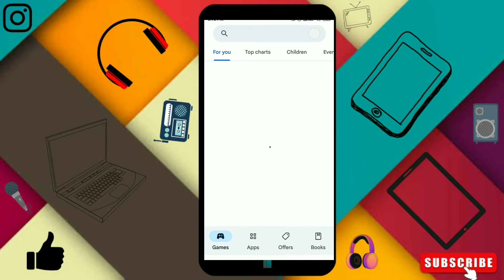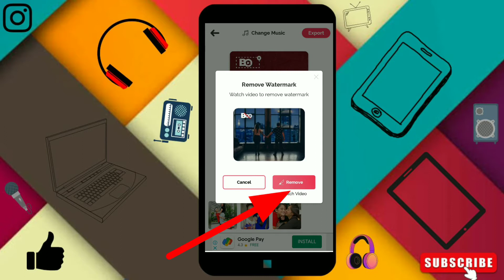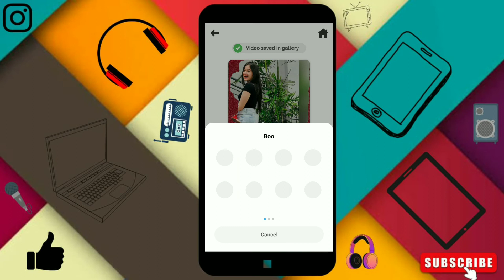How to make video for Rakshabandhan | Rakshabandhan video kaise banate hai with song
how to make raksha bandhan video
happy rakshabandhan video editing tutorial
rakshabandhan special video editing
raksha bandhan video maker
rakshabandhan status
rakshabandhan status video 2022
rakshabandhan whatsapp status video
rakhi status
status raksha bandhan
rakhi status video
raksha bandhan video editing
rakhi status video 2022
rakshabandan lyrics status video
rakshabandhan
raksha bandhan video
raj grover rakshabandhan video
Rakshabandhan video song
rakshabandhan status
rakshabandhan short video
raksha bandhan status video
brother sister on rakshabandhan
rakshabandhan video in hindi
rakshabandhan video message
Rakshabandhan short video status
rakshabandhan sad video whatsapp status
happy rakashabandhan tik tok video
song for brother
words for brother
poems for brother
happy rakshabandhan
new raksha bandhan video
raksha bandhan video
rakshabandhan status
rakshabandhan
sister
brother and sister
rakshabandhan video song
raksha bandhan videos
rakshabandhan special
rakshabandhan status video
brother sister status
new rakshabandhan status video
brother sister video
rakshabandhan song
how to make Rakshabandhan video without editing